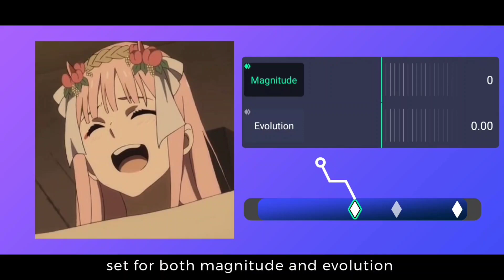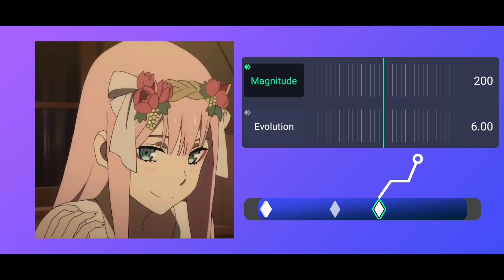Twitch shake 2.0 | Alight Motion Tutorial